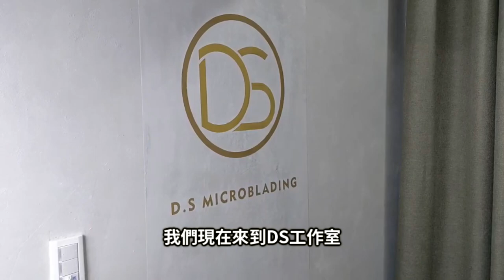男生飄眉痛不痛｜紋繡眉毛流程簡介【體驗人生】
男生飄眉諮詢